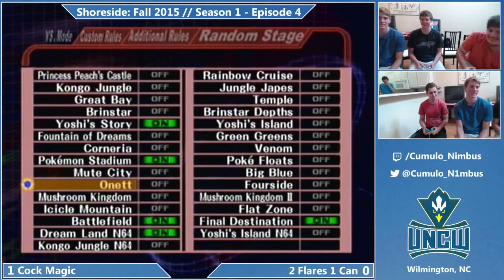Shoreside S1-E4 Doubles - R&T | Jukes & R&T | Plop Vs. The MuffinMen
Shoreside: Fall 2015 // Season 1-Episode 4